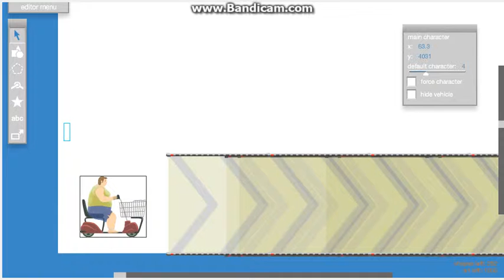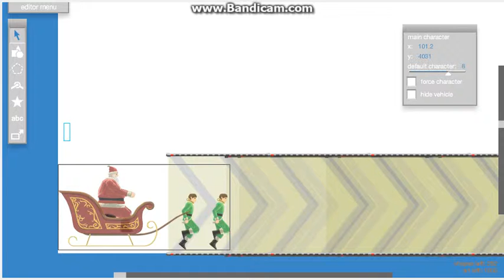Testing the creation| Happy Wheels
Also create your own levels and tell me about them.